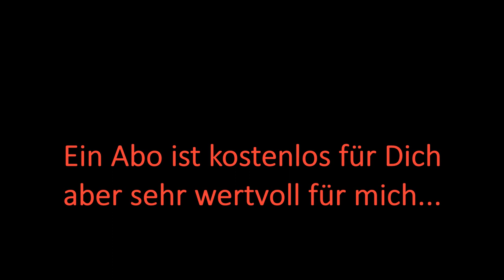UNBOXING und Preview des Schraubstocks 16,5 CM Amboss Werkbankschraubstock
In dem Video wird gezeigt wie unsere Werkbank so langsam Gestalt an nimmt. Ein schraubstock gehört in jeden Hobbyraum, so also auch bei uns!!!

Schraubstock bei ebay... :

Wenn ihr über diese Links bei ebay bestellt, unterstützt ihr mit der von ebay gezahlten Provision meinen Kanal, ohne das für euch irgendwelche Mehrkosten entstehen. Das schadet Euch nicht und mir bringt es den einen oder anderen Euro um diesen Kanal noch schöner zu machen!!